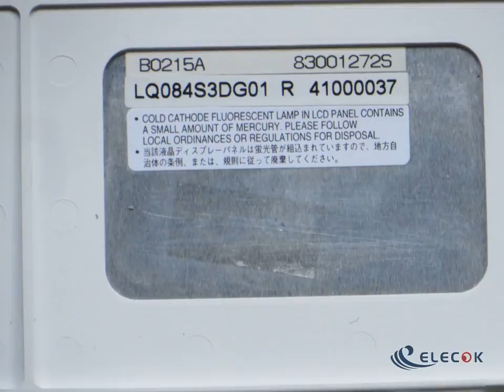LQ084S3DG01R 8.4" LCD Panel